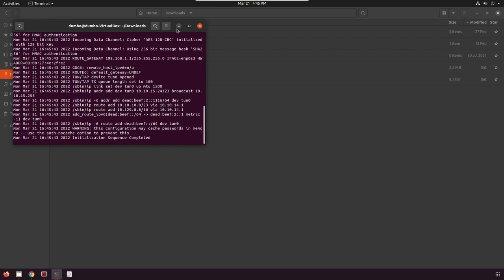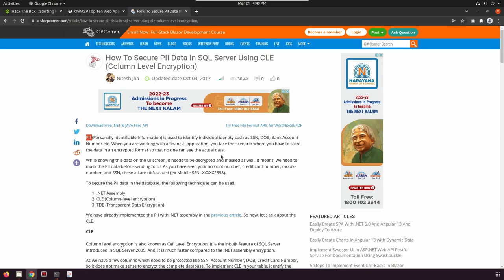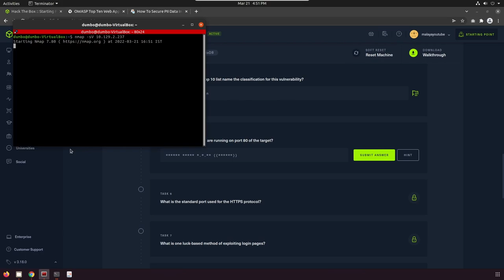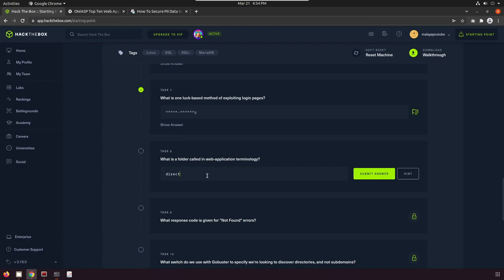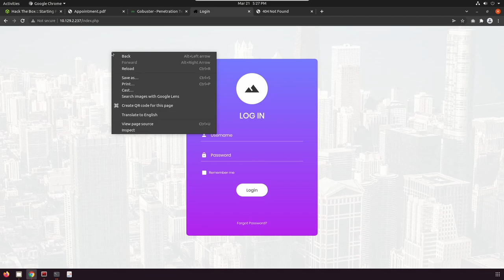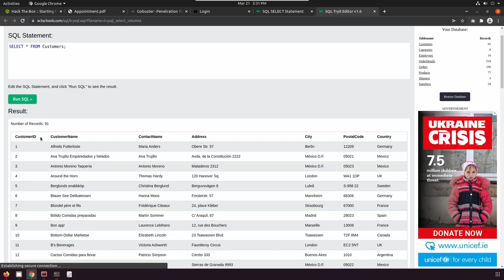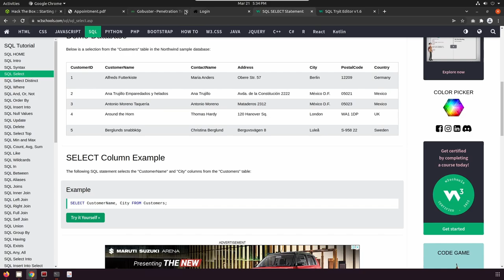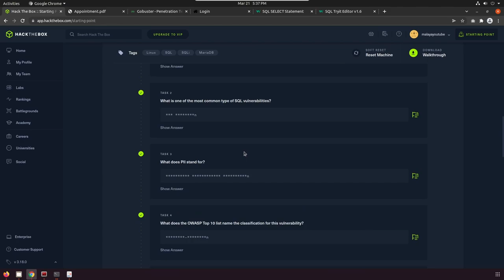HTB: Starting Point Tier 1 Appointment Challenge Solved (In Hindi)